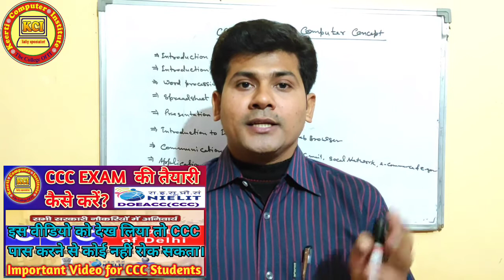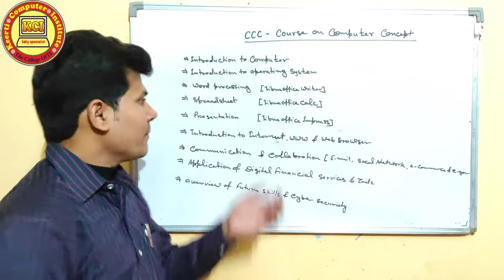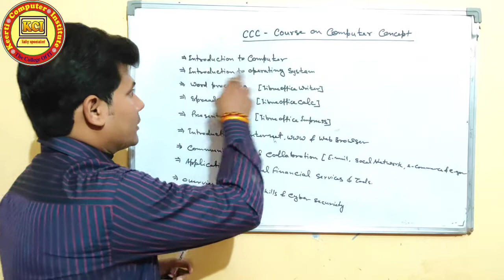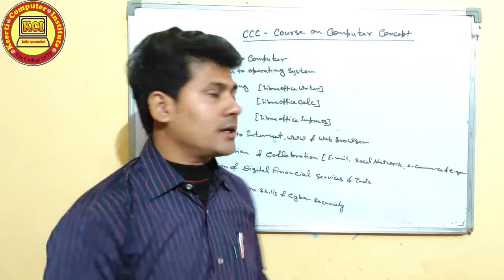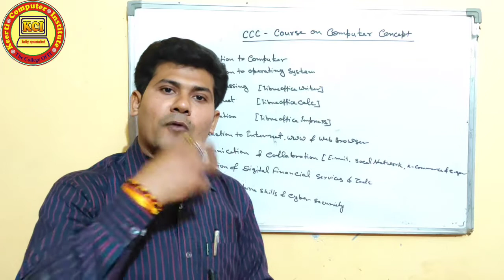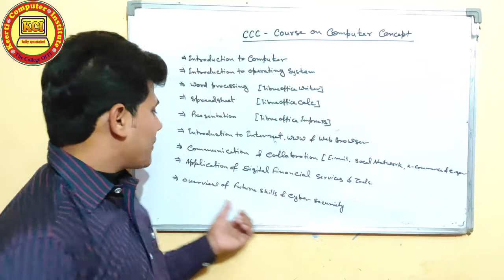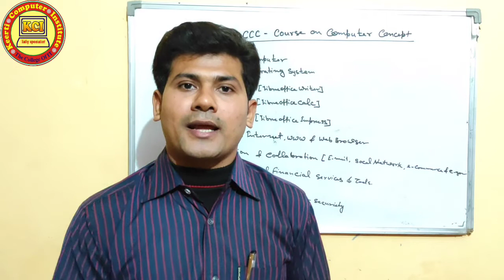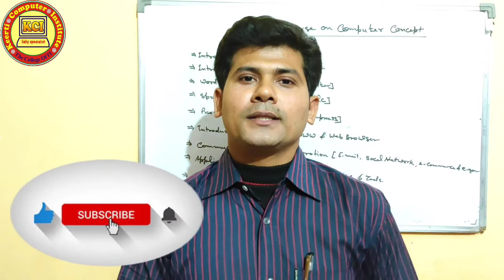CCC Exam की तैयारी कैसे करें ।। CCC Exam से पहले क्या करना होता है ।। CCC syllabus में क्या पढ़े।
CCC Exam की तैयारी कैसे करें ।। CCC Preparation kaise kare ll CCC Exam से पहले क्या करना होता है ।। CCC syllabus में क्या पढ़े।  आज के वीडियो में आपको CCC syllabus की संपूर्ण जानकारी के साथ साथ syllabus में महत्वपूर्ण पॉइंट क्या है तथा उनको कैसे और क्या पढ़ना है उसका संपूर्ण ज्ञान इसमें दिया गया है। तथा CCC Exam को कैसे पास करें उसके बारे में भी बताया गया है Output Devices in Computer ll कम्प्यूटर क्या है सीखें, learn in this class what is computer, strength of computer and limitetion of computer and meny useful knowledge in computer.Introduction to Computer Basic Course in Hindi. कम्प्यूटर बेसिक कोर्स सीखें हिन्दी में. आप सभी को हमारे YouTube channel Kci Tally Specialist  के माध्यम से कम्प्यूटर से सम्बन्धित सभी कोर्सेज मुफ्त में कराये जायेंगे । तो कम्प्यूटर कोर्सेज मुफ्त में करने के लिए हमारे YouTube channel Kci Tally Specialist   को जरूर सब्स्क्राइबर करें तथा हमारी वीडियो को लाईक एवं शेयर करें तथा हमारे चैनल की वीडियो को प्राप्त करने के लिए नीचे दिए गए लिंक पर क्लिक करें 👇👇👇👇👇